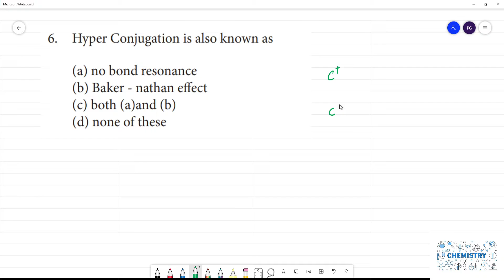Hyper Conjugation is also known as(a) no bond resonance(b) Baker - nathan effect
Hyper Conjugation is also known as
(a) no bond resonance
(b) Baker - nathan effect